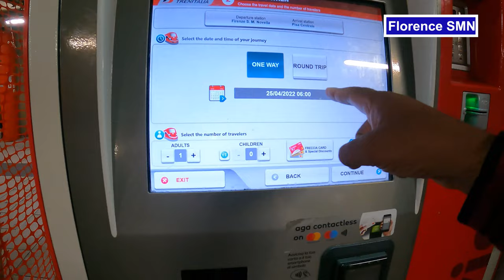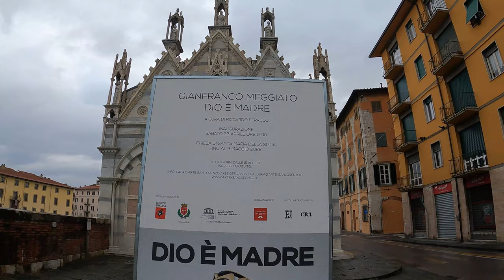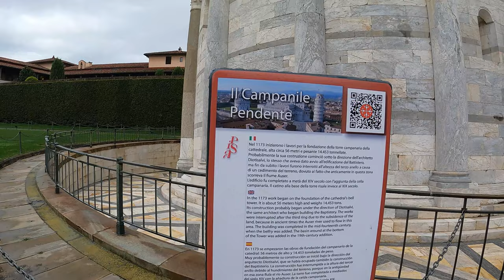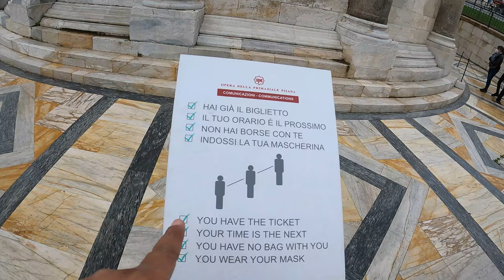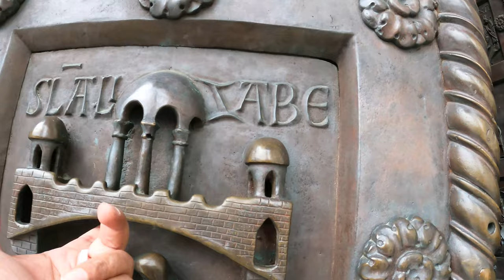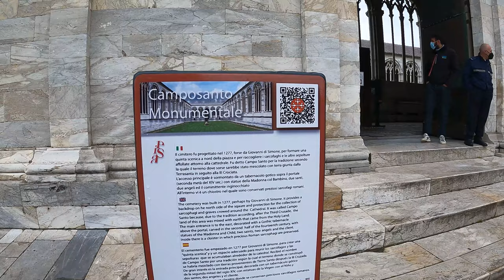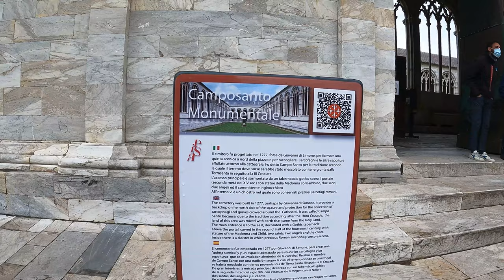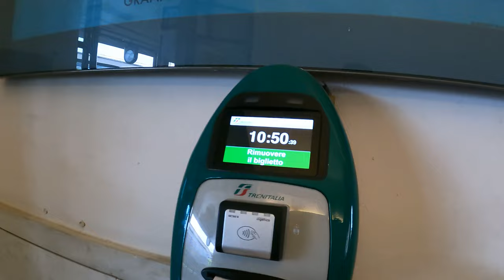Leaning Tower Of Pisa |EP10| How 2 Plan A Day in Pisa Italy?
Leaning Tower Of Pisa and How 2 Plan A Day in Pisa Italy?
So, friends, I am here with my new vlog of the Southern Europe Series. In this episode of my travel, I will share my travel from Florence to Pisa to spend a day in Pisa.  Perhaps the visit to the Leaning Tower of Pisa is the main highlight of my tour.
I spent only a half day in Pisa while my two days stay in Florence. Luckily Pisa is a relatively small city, So, it is fairly easy to get around and tick off the main tourist points of the city in a day or a half day visit. A stroll along the Arno River will bring you past some iconic sights in Pisa, set against an unforgettable backdrop.

• How to get to Pisa
Pisa has an international airport, named Galileo Galilei Airport. So, it can be reached from Italy or from many international routes. Alternatively, we can visit Pisa by bus or train from Florence, Rome, Milan, Bologna, and many other Italian cities.• From Florence, it is 83km and we can reach it in one hour and 20 minutes by train.

• How to get around in Pisa?
If you are only spending a half day in Pisa then you simply rely on your walking skills to explore the city center of Pisa. The famous Leaning Tower of Pisa is a short walk(1.8km) away from the station, and the route will take you directly through the city center. On the way, a stroll along the Arno River will bring you past some iconic sights in Pisa.

• How 2 Spend A Day in Pisa, Italy?
I left Pisa Central and took a way to reach the city center on foot. I made my route in such a way that I can cover the most of tourist attractions on my way. Here was my actual route for this day tour.

• Arno River Pisa
It is a famous river in Italy that flows in the Tuscany region. It is the same river over which we visited Ponte Vecchio in our last episode of Florence.

• Santa Maria Della Spina Church
It is a small 14th-century church in a Pisan Gothic style on Aron River. From here you can see beautiful colorful buildings on both sides of the river.

• Piazza Dei Cavalieri
Piazza Dei Cavalieri once used to be the heart of the city. In the past, it was the place where everybody was gathering around to discuss their daily matters. The square was known as the Square of the seven streets.

• Miracle Square Pisa
It is also known as Piazza del Duomo Pisa. The Pisa complex is composed of four buildings. That are Pisa Tower, Pisa Cathedral, Baptistery, and Camposanto.

Torre Di Pisa is arguably the most iconic site in Pisa, and one of the most famous in Italy. You can climb the 294 steps to reach the top of this Leaning Tower. The ticket price is 20Euro.

• Pisa Cathedral
Together with the Leaning Tower of Pisa, the cathedral attracts countless travelers every day. It is free to visit the cathedral if you have a ticket to any of the other attractions of the complex (Leaning Tower,  Baptistery, or Camposanto). On the other hand, if you don’t have a ticket, you have to get a free ticket for a certain time slot from the ticket office.

• San Giovanni Baptistery
The Baptistery is the third attraction in the Pisa complex or Miracle Square. The Baptistery is famous for its remarkable acoustics.

• Camposanto, Pisa
Camposanto is the place of a large collection of Roman sarcophagi, sculptures, and captivating frescoes. Many renowned people are also buried in this place. Moreover, it is a place of magnificent medieval and Renaissance artwork.

• TIMESTAMPS
• 00:05 Highlights from the previous episode
• 01:03 Florence SMN
• 03:16 Pisa Centrale
• 05:06 Santa Maria Della Spina
• 06:28 Piazza Die Cavalieri
• 08:22 Pizza del Duomo Pisa
• 09:55 Pisa Tower
• 15:17 San Giovanni Baptistery
• 15:45 Camposanto
• 16:25 Pisa Cathedral